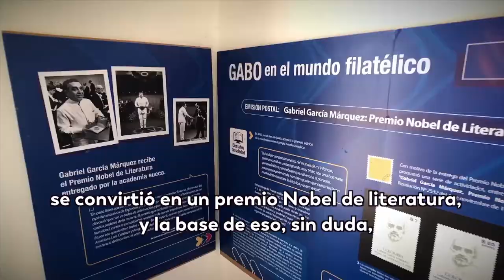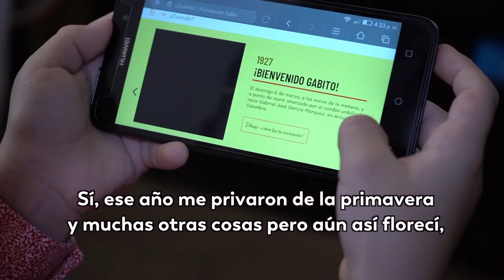Un especial multimedia para mantener vivo el legado de Gabriel García Márquez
'El legado de Gabo' es un especial multimedia para que personas de todas las edades puedan conocer los aspectos más importantes de la vida de nuestro nobel de literatura, una experiencia que no se pueden perder.